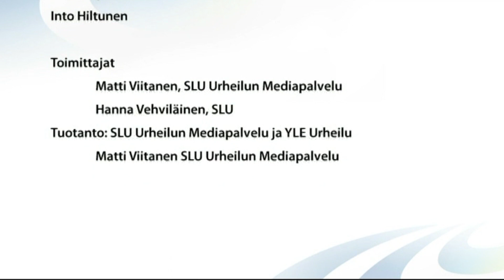Judoka Jani Kallunki urheilija-apurahojen jakotilaisuudessa 10.1.2011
Judoka Jani Kallunki  vastaanotti opetus- ja kulttuuriministeriön verottoman 15.000 euron urheilija-apurahan Helsingin Messukeskuksessa 10. tammikuuta.